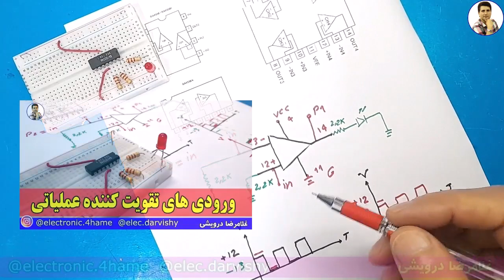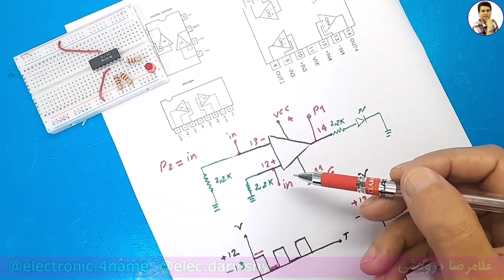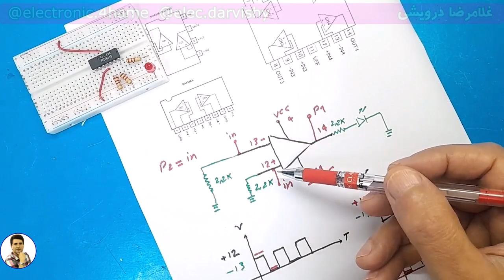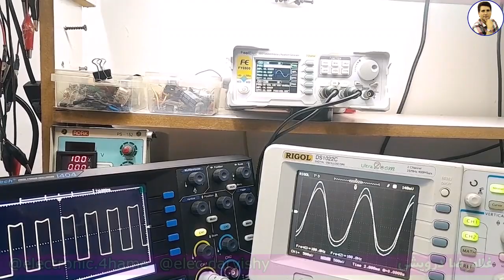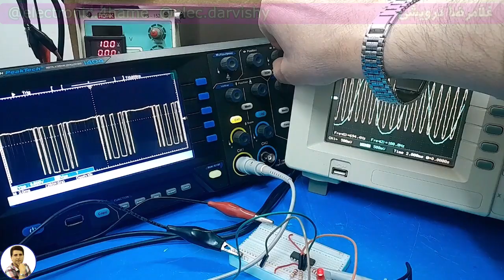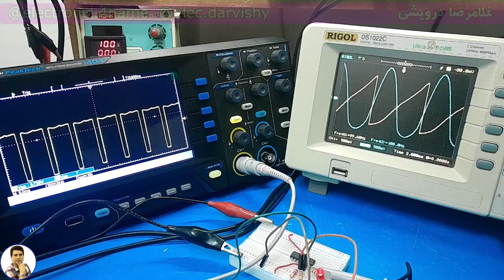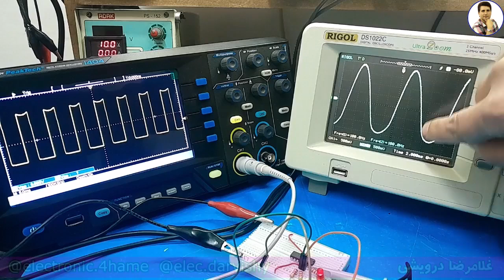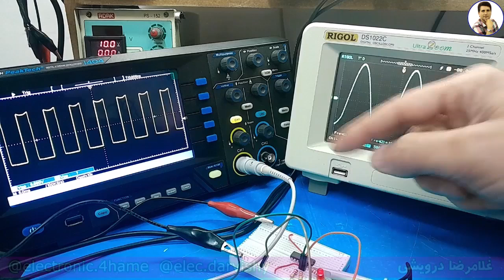اگر دوتا سیگنال متفاوت به ورودی های تقویت کننده بدیم، آیا سیگنال در خروجی تغییر میکنه یا نه ؟!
در تقویت‌کننده‌های عملیاتی (Op-Amp)، پایه‌های ورودی معمولاً به دو دسته تقسیم می‌شوند: ورودی مثبت (+) و ورودی منفی (−). تفاوت‌های اصلی بین این دو پایه به شرح زیر است:
1. نقش در تقویت سیگنال:
• ورودی مثبت (+): سیگنال ورودی که به این پایه متصل می‌شود، به تقویت سیگنال کمک می‌کند. اگر ولتاژ ورودی مثبت بیشتر از ولتاژ ورودی منفی باشد، خروجی تقویت‌کننده به سمت مثبت می‌رود.
• ورودی منفی (−): سیگنال ورودی که به این پایه متصل می‌شود، به صورت معکوس تقویت می‌شود. اگر ولتاژ ورودی منفی بیشتر از ولتاژ ورودی مثبت باشد، خروجی به سمت منفی می‌رود.
2. عملکرد در فیدبک:
• در بسیاری از مدارها، ورودی منفی برای فیدبک منفی استفاده می‌شود که به پایداری و کنترل تقویت‌کننده کمک می‌کند. این فیدبک باعث می‌شود که تقویت‌کننده به یک سطح مشخصی از تقویت برسد و از نوسانات جلوگیری کند.
• ورودی مثبت معمولاً برای فیدبک مثبت یا به عنوان ورودی سیگنال استفاده می‌شود.
3. پاسخ به تغییرات ولتاژ:
• ورودی مثبت به تغییرات ولتاژ ورودی حساس است و می‌تواند به عنوان ورودی اصلی برای سیگنال‌های ورودی عمل کند.
• ورودی منفی معمولاً برای کنترل و تنظیم خروجی استفاده می‌شود.
4. به طور کلی، این دو ورودی به طور همزمان برای تعیین رفتار و عملکرد تقویت‌کننده عملیاتی استفاده می‌شوند و در طراحی مدارهای الکترونیکی نقش مهمی دارند.

برای یادگیری الکترونیک میتوانید دوره مفاهیم پایه در الکترونیک را در وب سایت تهیه بفرمایید. این دروه برای شروع کار مناسب است.

1) تحليل منابع تغذيه سوييچينگ بر اساس مدار و شماتيک
2) تحليل برد مدار محافظ برق بر روي نقشه و شرح اصول کار مدار
 3)  تحليل مدار پاور کامپيوتر. تحليل کامل 4 نقشه مختلف با انواع اي سي هاي موجود
4)  ساخت منبع تغذيه متغير با جريان بالا و پايين (با تناسب ترانزيستور
5) نصب فلش پلير در پخش خودرو به صورت اصولي به همراه ساخت مدار سيگنال بدون تغيير در مدار پخش
6) بررسي و تحليل مدار شارژر باطري خودرو
 7) بررسي علمي و عملي اينورتر جوشکاري يا دستگاه جوش
 8)  دوره آموزشي آمپليفاير خودرو
 9) دوره آموزشي اينورتر برق 220 ولت
 10)  متغییر سازی منابع تغذیه کتابی_زنبوری به ساخت همراه مدار اتصال کوتاه
11) مفایهم پایه در الکترونیک ( علمی و  کاربرد عملی )

00:00 چهار عامل مهم در ورودی های تقویت کننده عملیاتی
02:35 تزریق سیگنال در اپ امپ و نمایش خروجی در اسیلوسکوپ